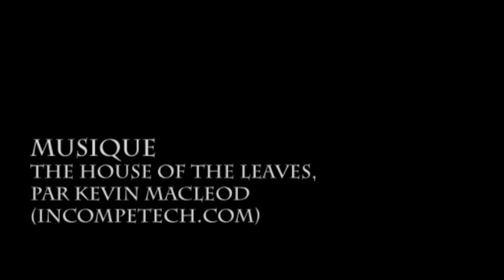SLENDERKID - court-métrage d'horreur (2013)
Court-métrage d'horreur improvisé et réalisé en moins d'une heure par Alexis Michaudet, Thibaud Laroche et Florian Michaudet.